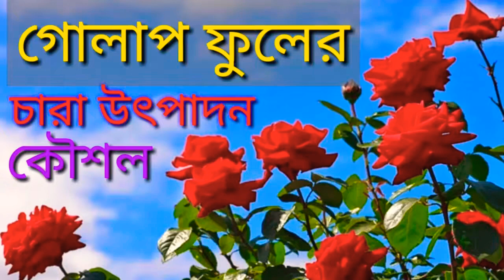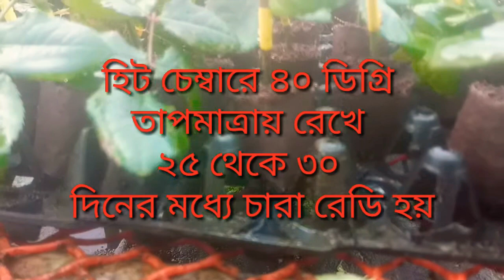গোলাপ ফুল চারার বাণিজ্যিক উৎপাদন কৌশল